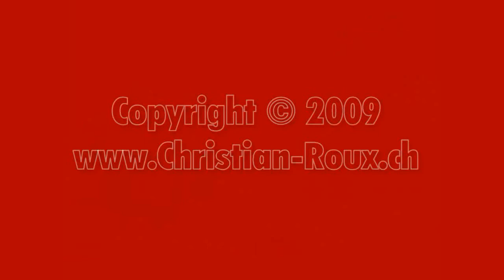Switzerland 44 (Camera on board) Matran (FR) Route de la Forge [HD]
57075a Matran (FR), Route de la Forge